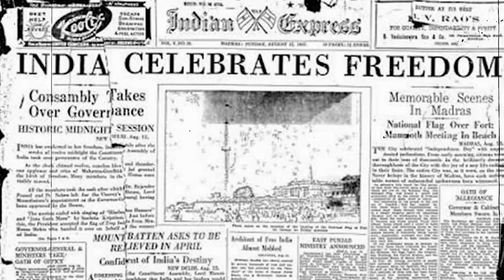सूफी दरगाह सबके लिए इबादत की जगह हैं, बंटवारें की नहीं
हाल ही में भारत की आजादी के 75 साल पूरे हुए हैं। यह भारत के विभाजन का भी 75 साल है। 'इतिहास के पन्ने' के एपिसोड में नीलांजन मुखोपाध्याय ने इतिहासकार और लेखक योगेश स्नेही से इसी विषय पर बात की है कि कैसे भारत के बंटवारे ने अविभाजित भारत की सामान्य आध्यात्मिक और धार्मिक विरासत को प्रभावित किया? क्या इसका असर अब भी देखा जा सकता है?